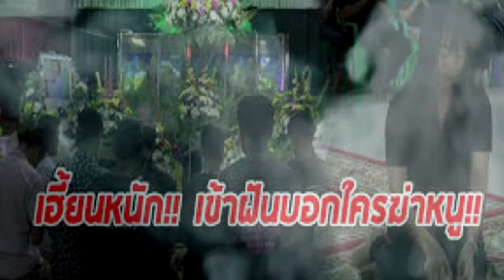ผีเข้าฝัน (ผะผีต้องการอะไร?! หะหะหะ)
เสียงน่ากลัวว๊ากกกก!!! ล่าสุด พรศักดิ์ ส่องแสง โดนผีเข้าฝัน ขอความช่วยเหลือ บรึ่ยยยยย